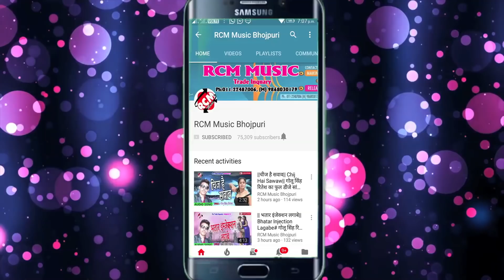बुलेट लाल यादव का 2018 का सबसे बड़ा बेवफाई सांग || बोल कमी का रहेला दीवाना में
Title: Lolipop Lagelu
Singer: Bullet Lal Yadav
Lable: RCM Music
Lyrics: Saurabh Solanki